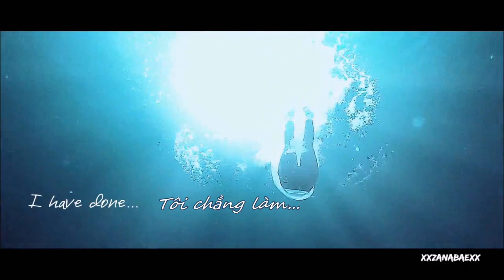{VIETSUB/FMV} TIGER JK ft. JINSHIL - Reset ( OST S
Han Yi An and Lee Eun Bi couple.

I made this video and the subtile just for my hobbies. Please do not report it. Big thanks